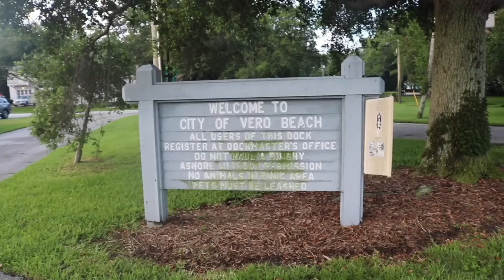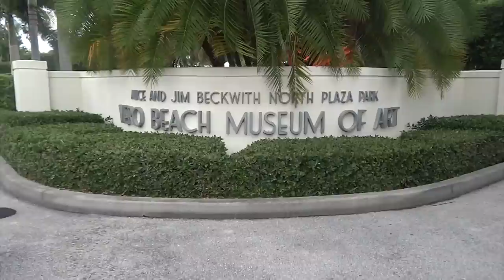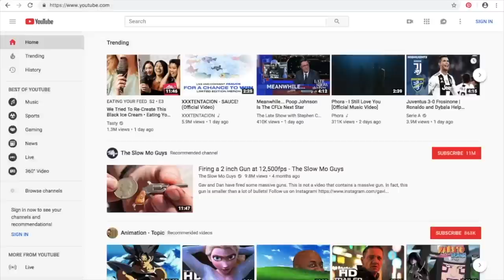Bugs & Heat: Living on a Tiny Sailboat in Florida's Summer (E.80 Sailing w/the Litzenbergers)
Sometimes sailing gives you culturally rich experiences and sometimes it gives you so many bug bites, you feel like you have scabies. Ahhh, to be living the dream!

🦠Toxic Puzzle!